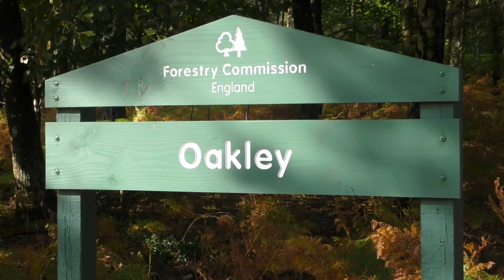Oakley, New Forest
Oakley New Forest circular walk
15/10/2019
Music used is 'Sweet Release' by Dan Lebowitz